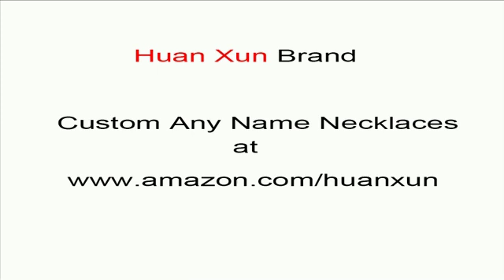custom name necklaces personalized ammy name necklace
personalized ammy name necklace